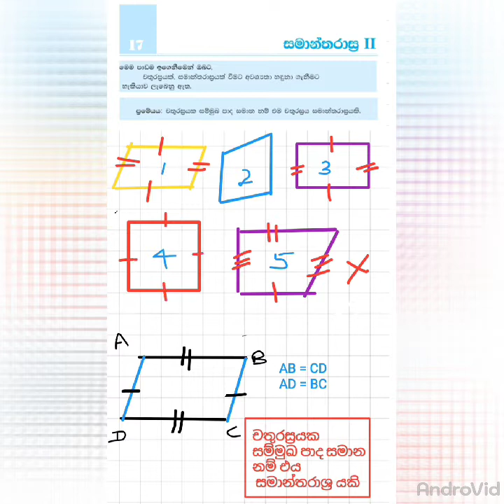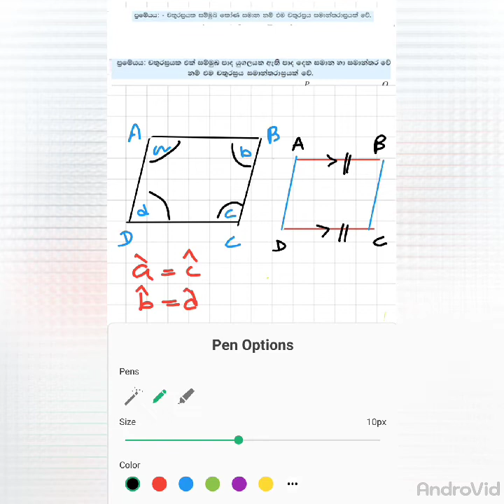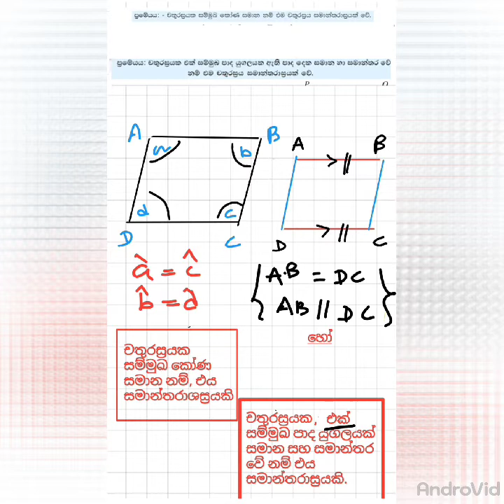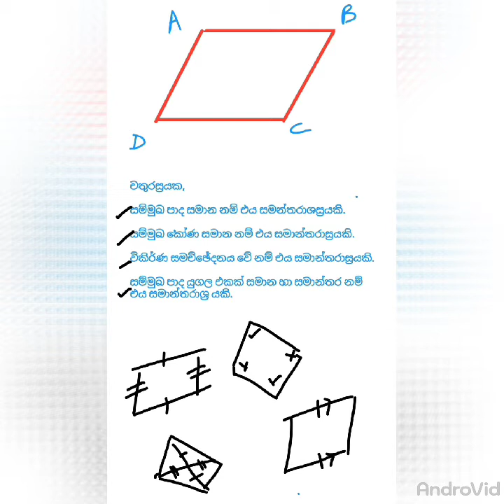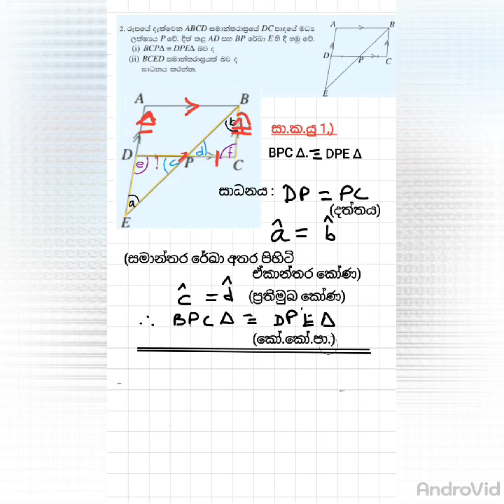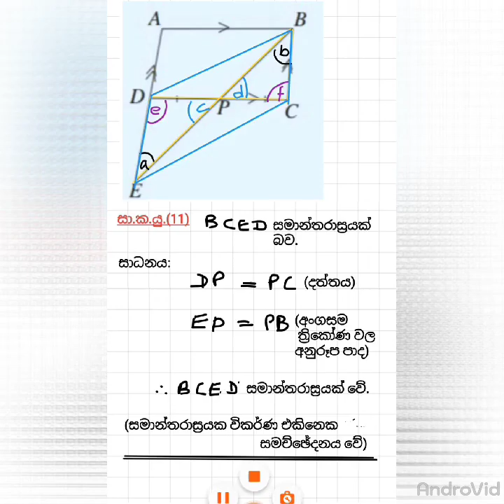දී ඇති චතුරස්‍රය ,සමාන්තරාස්‍රයක්ද?? සමාන්තරාස්‍ර 4, 10 ශ්‍රේණිය ,Parallelograms4 ,Grade10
චතුරස්‍රයක් සමාන්තරාස්‍රයක් වීම සඳහා අවශ්‍යතාවයන් හඳුනාගැනීම. Identify the conditions that need to be satisfied for a quadrilateral to be a parallelogram.